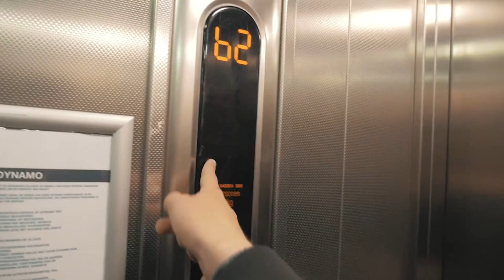EEN VAN DE BESTE TRAININGS DAGEN OOIT! | WE JUMP THE WORLD | Tantumvlog #38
Vandaag waren we naar eindhoven voor we jump the world. maar dit was iets anders gegaan dan we hadden verwacht!

Nog meer video's zien?

Camera gear we use:

Lumix g7
- 14-42 Lens.
- 7-14 mm f4.0 Vlog lens ) van Foto de vakman
- Nikon 30 - 70 mm f2.8 met adapter